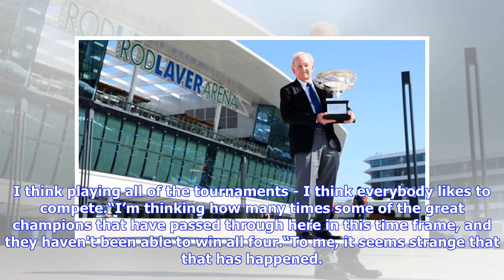Roger Federer and Novak Djokovic face Rafael Nadal Grand Slam problem - Rod Laver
Laver was the last player to win the Australian Open, French Open, Wimbledon and US Open in the same season. The Australian accomplished the feat twice in his career, with the most recent occurring 50 years ago. And as the golden anniversary of Laver’s memorable year is now upon us, the 80-year-old has predicted if any of the current crop are able to replicate the honour. Federer is out of the Australian Open so cannot possibly win all four major tournaments this year. Laver also says he cannot ...